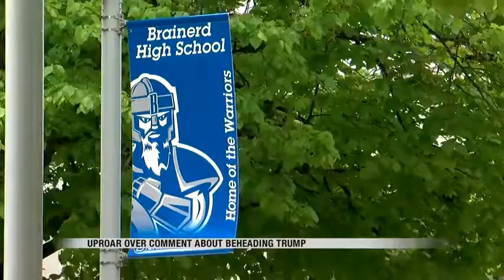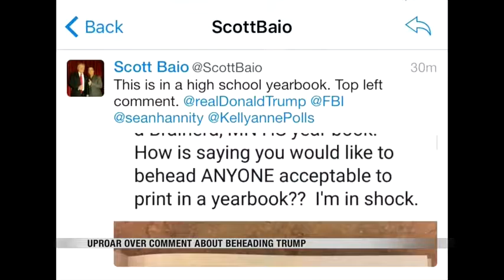News Teenager says private joke published in Brainerd High School Yearbook